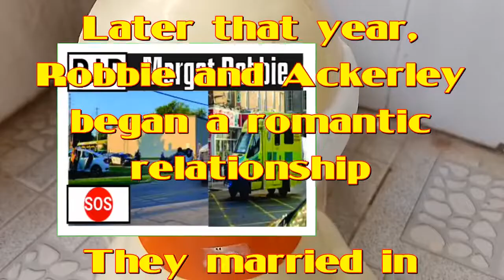Margot Robbie ! Too shocked!